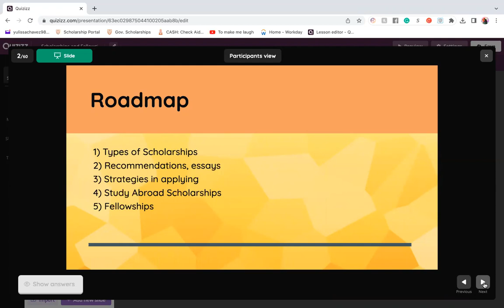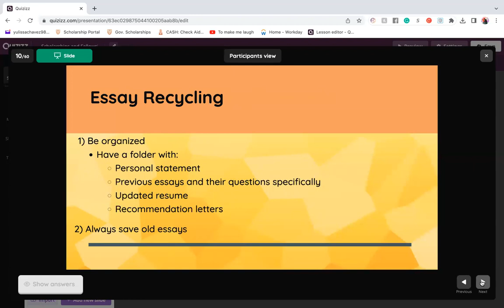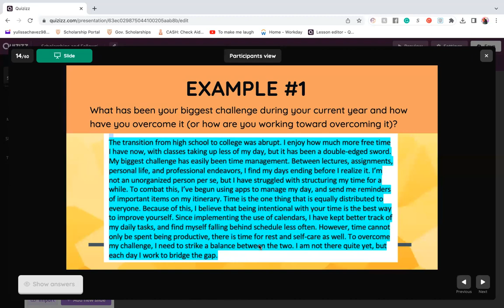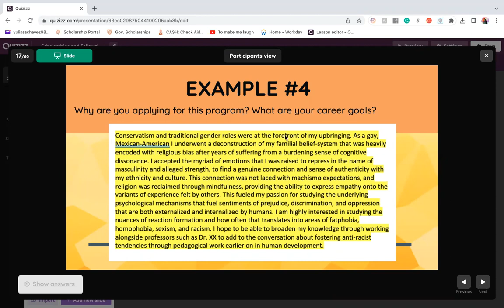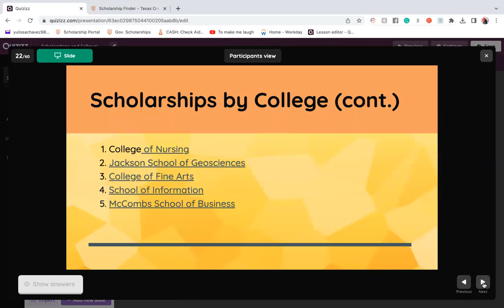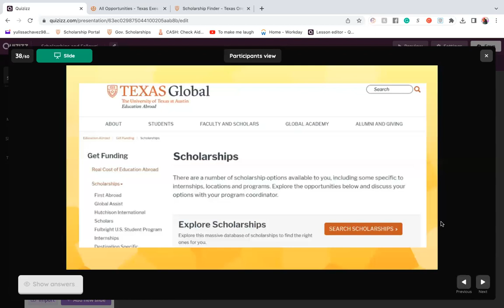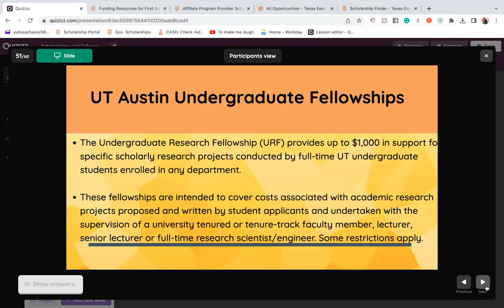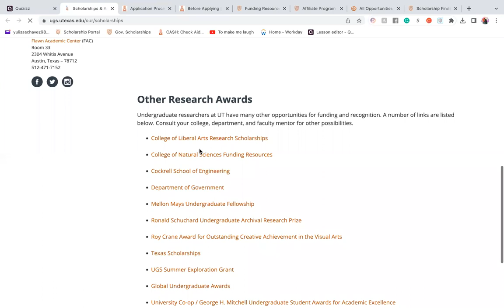Scholarships and Fellowships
Where do I search for scholarships?